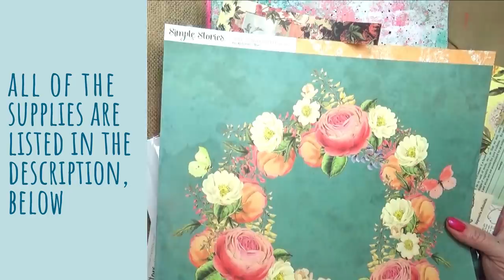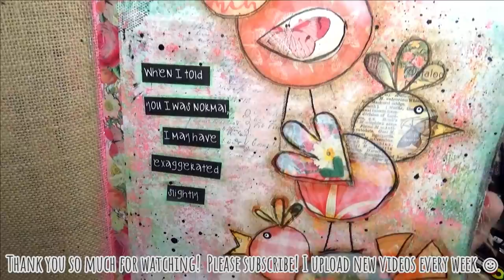Art Journaling with Scrapbook Paper #3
Mixed Media Art Journal- Part 2 of 2 -
↓↓Supplies & Tools↓↓

♥ Amazon Black Friday Deals

♥ Black Pencil (China Marker)

♥Gloss Mod Podge

♥ Silicone Brushes

♥ Tacky Glue